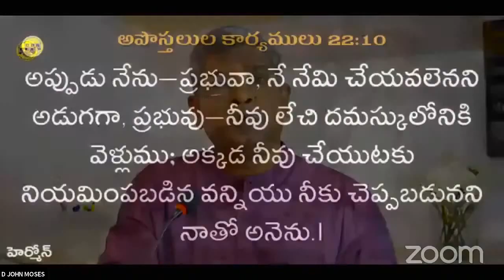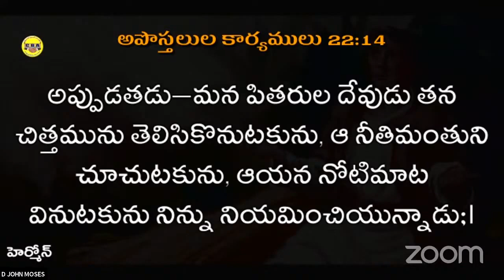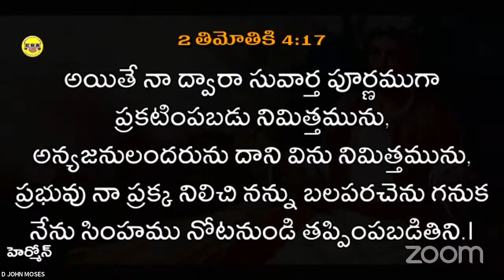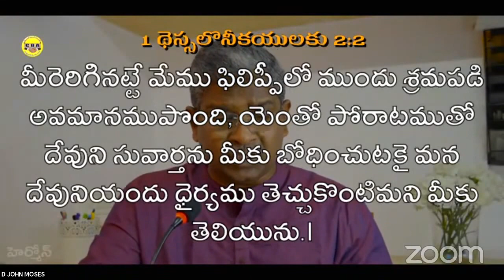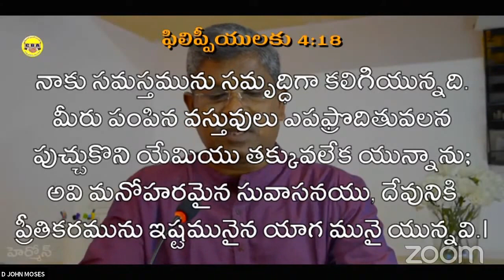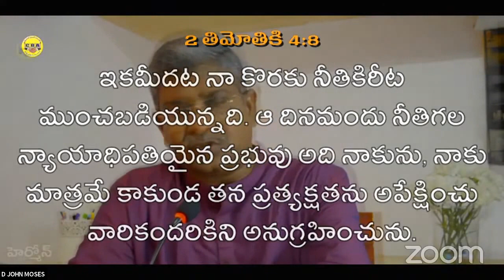Sermon by Bro. D. John Moses Garu , (Kurnool) || Ebenezer Prayer Hall || Zoom Meet